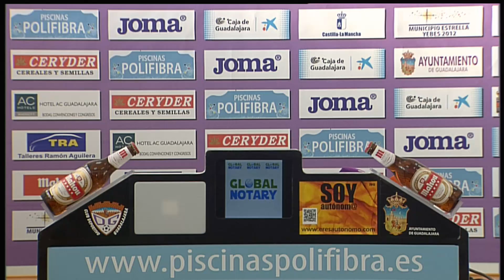Rueda de Prensa de Setién tras el CD Guadalajara (0-1) CD Lugo - HD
SUSCRIBETE AL MEJOR CANAL HD La Liga | Rueda de Prensa de Setién tras el CD Guadalajara (0-1) CD Lugo - HD 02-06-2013 | J41 | Liga BBVA 2012/2013 Rueda de prensa de Setién tras el CD Guadalajara (0-1) CD Lugo J41 Liga Adelante 2012/2013 Youtube